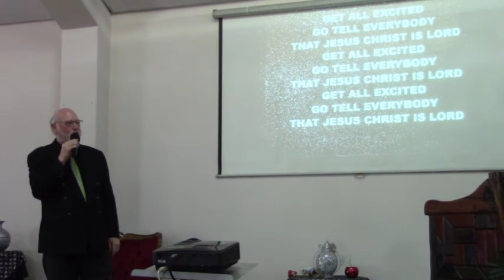Dunamis 27 Februarie '22, DIE WEG VAN DIE HERE IS... - Verkorte Diens